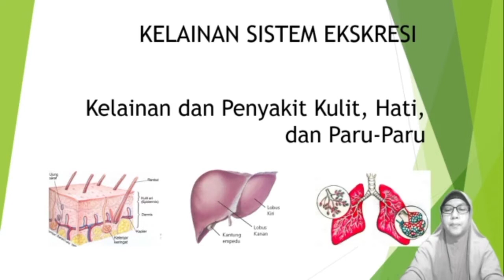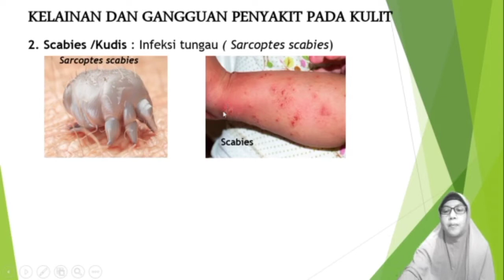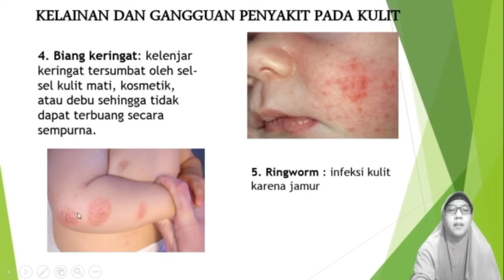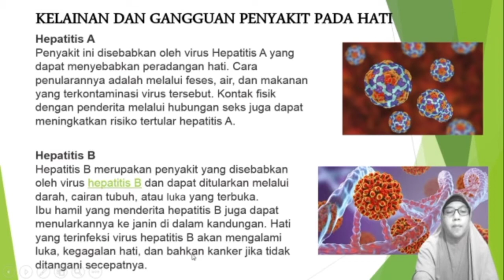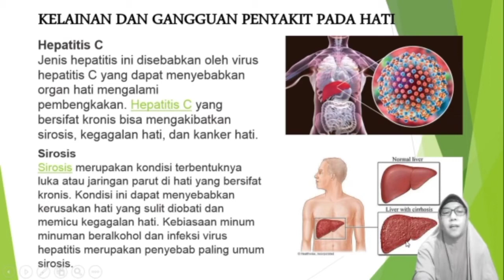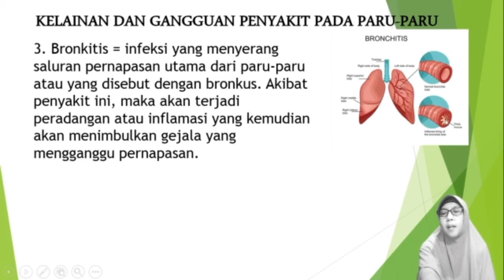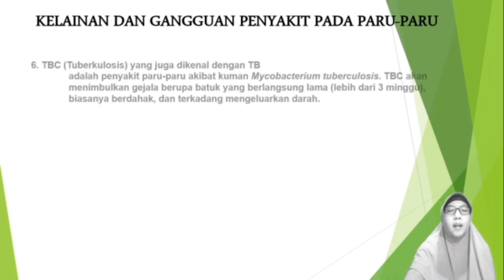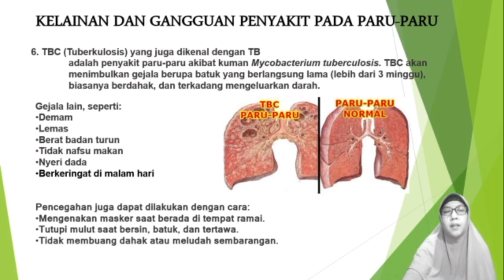Part 2. Kelainan dan Penyakit Pada Sistem Ekskresi (Hati, Kulit, dan Paru-Paru)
Video sederhana untuk anak didikku. Saya buat untuk memudahkan pembelajaran daring IPA kelas VIII. Semoga dapat bermanfaat.